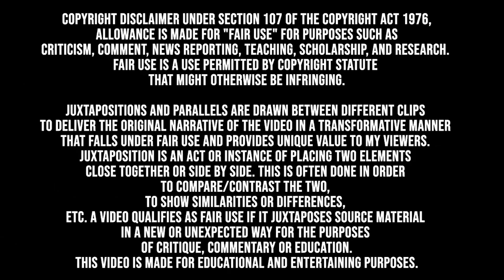HOUSE M.D. (2004) • All Cast Then and Now • How They Changed!!!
Remember the cast of House M.D. (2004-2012).
Find out their ages, know their real names, and what they are currently doing.
Get to know a little more about the actors and actresses who gave life to the characters of the show.

House M.D. (2004) - See the cast 18 years after the premiere of the series!

🎞 PLOT
The series follows the life of anti-social, pain killer addict, witty and arrogant medical doctor Gregory House (Hugh Laurie) with only half a muscle in his right leg. He and his team of medical doctors try to cure complex and rare diseases from very ill ordinary people in the United States of America.
                                                                                                                                         IMDB

🎭 CAST
00:00 - [Intro]
00:52 - Lisa Edelstein  (Dr. Lisa Cuddy)
01:22 - Olivia Wilde (Dr. Remy "Thirteen" Hadley)
01:55 - Omar Epps (Dr. Eric Foreman)
02:23 - Robert Sean Leonard (Dr. James Wilson)
02:57 - Hugh Laurie (Dr. Gregory House)
03:37 - Jennifer Morrison (Dr. Allison Cameron)
04:09 - Jesse Spencer (Dr. Robert Chase)
04:42 - Charlyne Yi (Dr. Chi Park)
05:19 - Anne Dudek (Dr. Amber Volakis)
05:50 - Amber Tamblyn (Dr. Martha Masters)
06:33 - Peter Jacobson (Dr. Chris Taub)
07:05 - Karolina Wydra (Dominika House)
07:41 - Jennifer Crystal Foley (Rachel Taub)
08:21 - Kal Penn (Dr. Lawrence Kutner)
09:01 - Odette Annable (Dr. Jessica Adams)
09:35 - Michael Weston (Lucas Douglas)
10:06 - Diane Baker (Blythe House)
10:48 - Sela Ward (Stacy Warner)
11:27 - David Morse (Michael Tritter)
12:05 - Chi McBride (Edward Vogler)
12:47 - Andre Braugher (Dr. Darryl Nolan)

Suggest Movies or TV Series For Review In Comments.